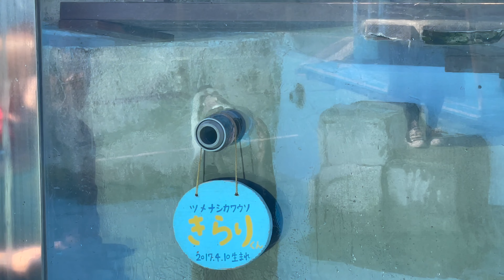【4K】ツメナシカワウソ きらり＆ひらり と ふれ合い握手体験！【伊勢シーパラダイス】かわいい姿 2023.10.18【水族館・動物園動画】【三重県・関西】Japan Aquarium Otters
伊勢シーパラダイス（三重県）ISE Sea paradise
・ツメナシカワウソ

《見学のしやすさ》
・見やすい（ガラス越し）

・触れ合い体験あり（ガラス越し握手）

Japanese zoo & aquarium little cute animals.
おすすめ水族館・動物園動画

【4K】【フルハイビジョン】での再生が可能な動画です.

YouTubeで有名なきらり＆ひらりと握手してきました！

パイプを利用してのカワウソの握手体験は
伊勢シーパラダイスが初と言われています。

きらりは甘えん坊、ひらりは落ち着きのある性格。

【伊勢シーパラダイスのツメナシカワウソ】
・きらり（オス）（2017年4月10日 伊勢シーパラダイス生まれ）
・ひらり（オス）（2017年4月10日 伊勢シーパラダイス生まれ）
　（双子）

【ツメナシカワウソ 過去の飼育個体】
・チィ（メス）（2013年12月天国へ）ツメナシカワウソ飼育記録世界一20年7ヶ月
・ムク　チィと共に日本で初めて生まれたツメナシカワウソ
・ブブゼラ（オス）（2017年9月に天国へ）きらひらの父
・ズリ（メス）（2021年4月30日に天国へ）きらひらの母
・くるり（仙台うみの杜水族館へ移動）
・ゆるり（高知県立のいち動物公園へ移動）

【伊勢シーパラダイスのコツメカワウソ】
・結 ゆい（メス）（2011年9月28日 伊勢シーパラダイス生まれ）人口哺育
・婿殿 ムコドノ（オス）（2013年7月12日 ドイツ生まれ）

・レン（オス）（2010年12月17日 みさき公園生まれ）

【コツメカワウソ 過去の飼育個体】
レナ（メス）（レンと双子） ※2022年6月4日に天国へ
オット（オス）（ドイツ出身、2013年10月29日に天国へ）※結の父
ミルク（メス）（アドベンチャーワールドより来館）※結の母
ココロ（メス）※オットのペア、2011年頃に天国へ

カワウソのオリジナルデザイングッズがAmazonから販売されています.